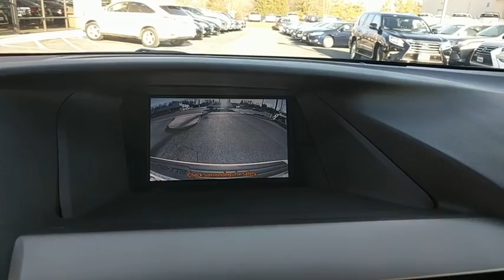2015 Lexus RX 350 Owings Mills, Pikesville, Ellicott City, Catonsville, Columbia, MD TL26051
2015 Lexus RX 350

CARFAX 1-Owner. Navigation, Sunroof, Heated Seats, Satellite Radio, Power Liftgate, Keyless Start, Dual Zone A/C, iPod/MP3 Input, CD Player, NAVIGATION PACKAGE, WHEELS: 19 TRIPLE-SPLIT 5-SPOKE ALLO... COMFORT PACKAGE READ MORE!Rear Spoiler, MP3 Player, Privacy Glass, Keyless Entry, Remote Trunk Release.OPTION PACKAGESPREMIUM PACKAGE W/BLIND SPOT MONITOR SYSTEM Power-Folding Htd Electrochromic Outside Mirrors, Rear Armrest Storage w/Lid, Driver Seat/Steering/Mirror Memory - 3 Settings, One-Touch Open/Close Moonroof, tilt-and-slide, Roof Rails, Blind Spot Monitoring Lane Change Assist, NAVIGATION PACKAGE remote touch navigation controller, Lexus Insider and advanced voice command casual-language voice recognition system, Lexus Enform 2.0 w/Safety Connect, automatic collision notification, stolen vehicle location, emergency assist button (SOS), enhanced roadside assistance, destination assist, eDestination and enform application suite , HDD Navigation System w/Advanced Voice Command Generation 7, backup monitor and casual-language voice recognition system, SiriusXM NavTraffic/NavWeather, sports, stocks and gas prices, COMFORT PACKAGE Xenon High Intensity Discharge Projector Headlamps, LED front fog lamps and driving lamps, Rain-Sensing Wipers, Heated & Ventilated Front SeatsKEY FEATURES INCLUDEAll Wheel Drive, Power Liftgate, Satellite Radio, iPod/MP3 Input, CD Player, Keyless Start, Dual Zone A/CBUY WITH CONFIDENCECARFAX 1-OwnerWHO WE AREThank you for visiting Baltimore Maryland's Certified Pre-Owned Lexus Dealership featuring exotic trades from Audi, Acura, BMW, Bentley, Infiniti, Jaguar, Land Rover, Mercedes-Benz, Porsche and Volvo. With financing available on all cars and certified rates as low as 2.90%, we are here to serve all your automotive needs. Call or stop by today.Pricing analysis performed on 12/26/2017. Horsepower calculations based on trim engine configuration. Please confirm the accuracy of the included equipment by calling us prior to purchase.